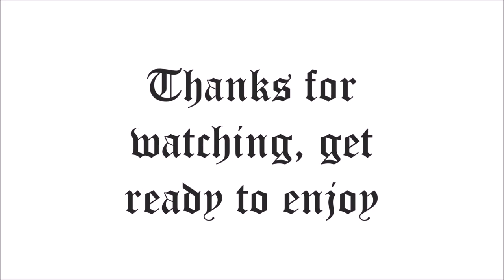Nocturne (a tribute to XXXTENTACION by Yoko Shimomura) REACTION REVIEW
Nocturne (a tribute to XXXTENTACION by Yoko Shimomura)

Unknown to many, Jahseh frequently went to the music of Yoko Shimomura for comfort & peace.
She is responsible for the soundtracks behind numerous video games including Jahseh's favorite, Kingdom Hearts.

Not long before his passing he showed interest in traveling to Japan,
to make new music, create art and be inspired.

We are honored to have been able to meet with Yoko at the Bunkamura, where she played for us her original composition in tribute to Jahseh. Yoko actually heard about Jahseh’s passing before his team had reached out requesting this collaboration. She was shocked and horrified by the death of a young man due to gun violence, and was moved after seeing the video of Jahseh on a boat listening to her work on repeat.

R.I.P. Nipsey Hussle, Mac Miller, &

DIRECTED & PRODUCED BY JMP
DP MIKE KOZIEL
AC FRANKLIN RICART
FIXER SOICHIRO SHIBATA
EDIT & COLOR BY JMP
GAFFER KEISUKE IKEDA
DEVELOPED BY SPECTRA FILM
GEAR PROVIDED BY STANDARD CAMERA
CLEANED & SCANNED BY ORIGINS ARCHIVAL
PRODUCTION COMPANY JMP VISUALS LLC